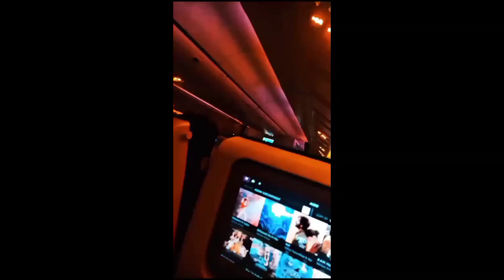"Farewell Journey: Wishing Safe Travels to Our Cousin Bound for China ✈️🌏"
Farewell Journey: Join us in bidding safe travels to our beloved cousin embarking on a journey to China! 🌏✈️ Discover heartfelt farewells, travel tips, and emotional moments as we prepare for this meaningful adventure."